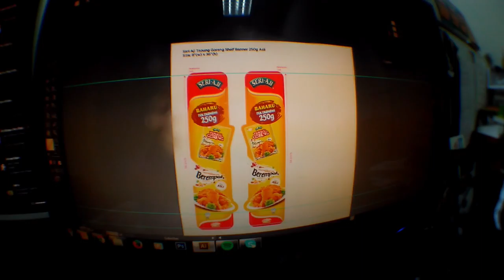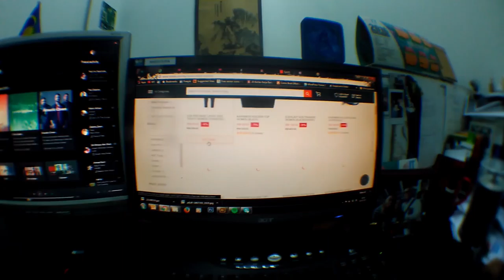Episod #46- Cabut Jerawat